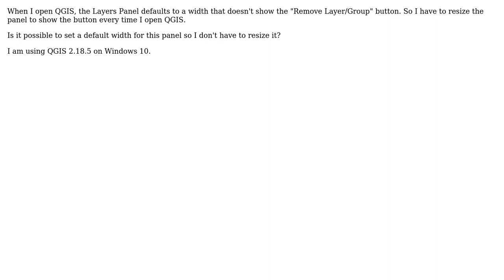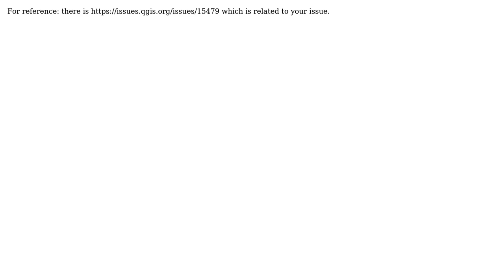GIS: Setting width of layers panel in QGIS? (2 Solutions!!)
GIS: Setting width of layers panel in QGIS?

With thanks & praise to God, and with thanks to the many people who have made this project possible! | Content (except music & images) licensed under CC BY-SA | Music | Images & others | With thanks to user underdark user Rudi Uhl user PolyGeo user Joseph user balex and the Stack Exchange Network Trademarks are property of their respective owners. You are responsible for your own actions.